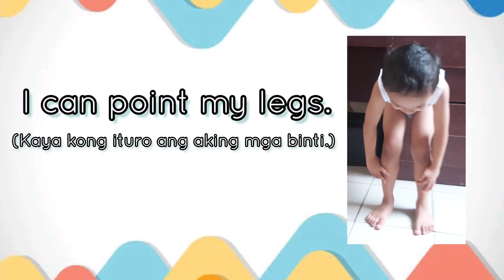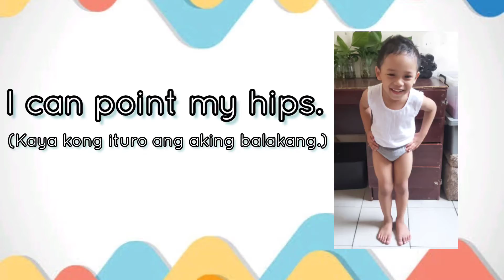SPED My Body Parts Are Connected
This video channel is made with Children with disabilities. Please be aware of commenting and understanding. This video DOES NOT promote or encourage any illegal copyrights all content provided is for educational and entertainment purposes only. No copy rights of the clips, videos and audio are use in this video.